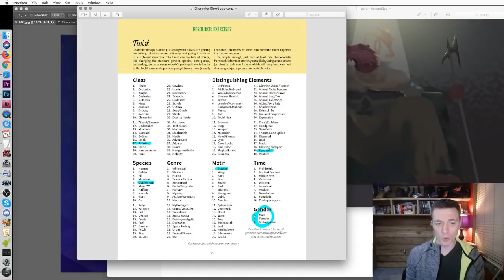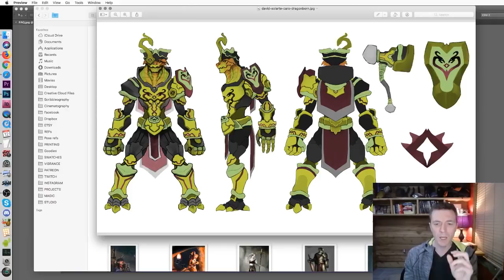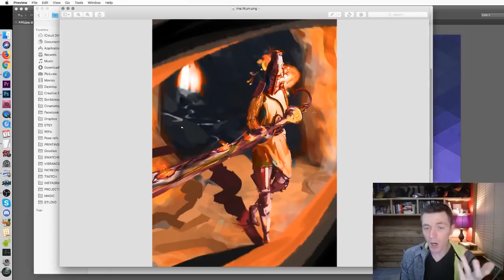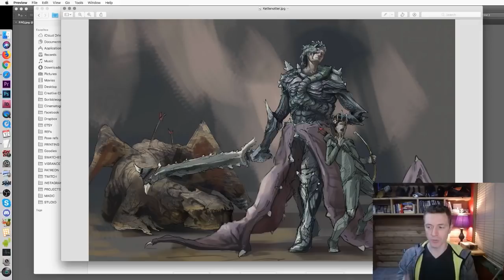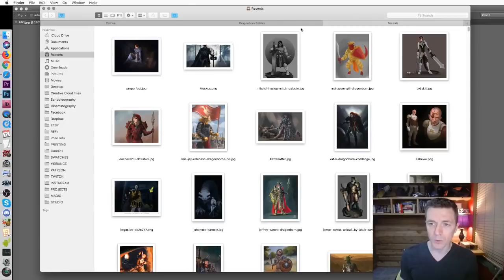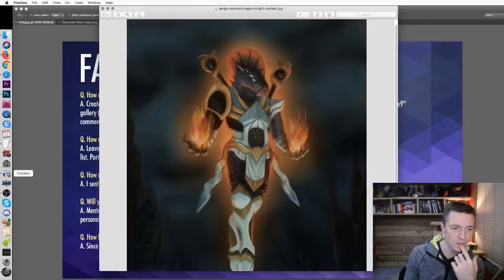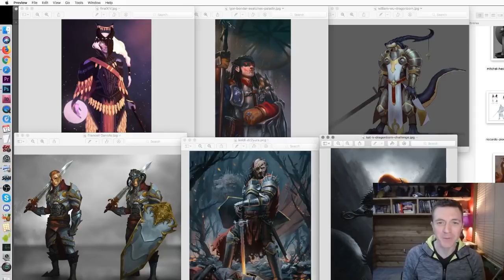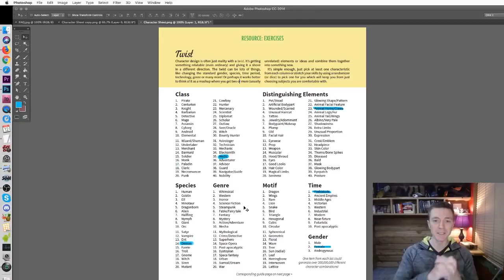Swatches Art Livestream No. 20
Hosted by Clint Cearley